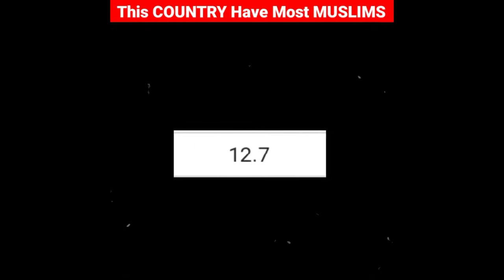Muslims muslim shorts ytshorts ilamkidiary